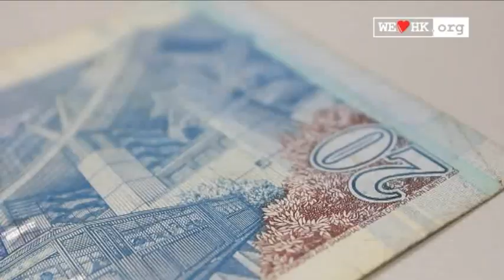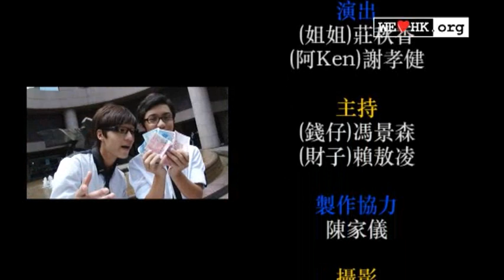理財有計III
即使不懂玩魔術，也可以把錢變多？財理雙子為你揭開增加財富的神秘面紗！